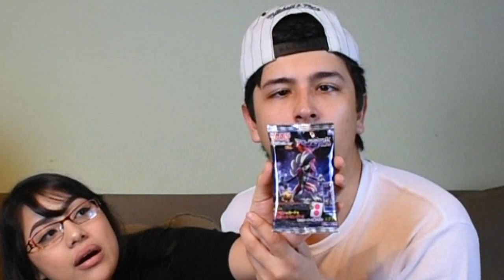American Mom Tries Japanese Candy For The First Time! | Unboxing TokyoTreat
Get your TokyoTreat Subscription HERE!